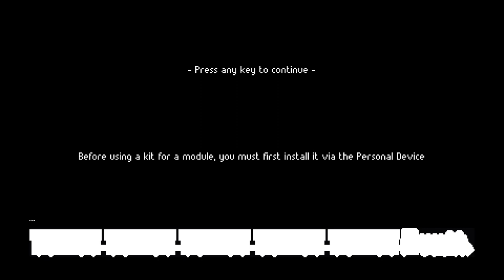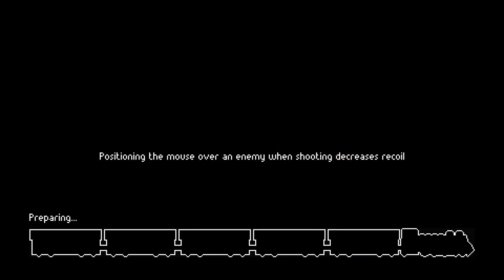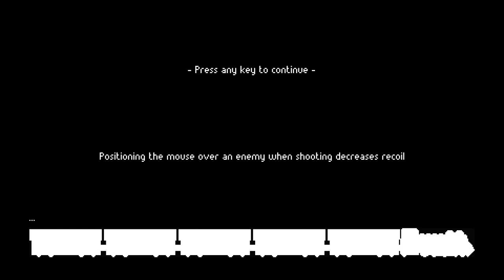W DRODZE DO MAKESHIFT CAMP - Zero Sievert Gameplay PL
ZERO Sievert to trzymająca w napięciu strzelanka z widokiem z góry, w której musisz przeszukać proceduralnie generowane pustkowia, zdobyć sprzęt i zbadać to, co pozostało ze zniszczonego świata. W obliczu przeciwności losu będziesz musiał zrobić coś więcej niż tylko przetrwać...